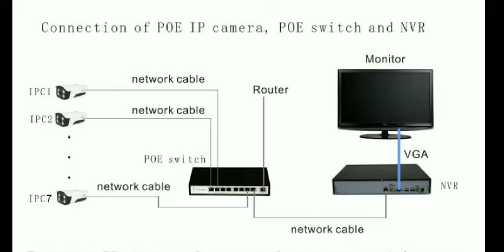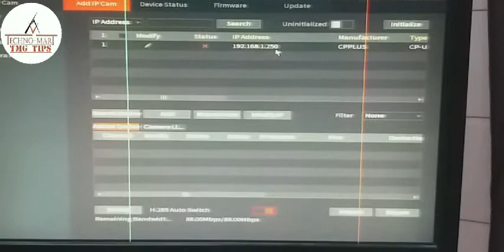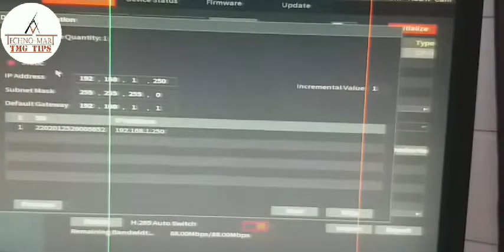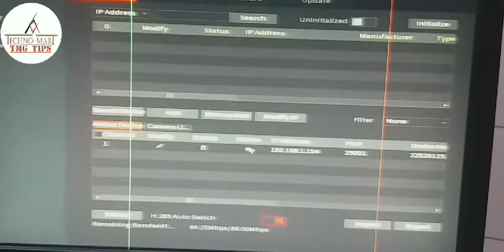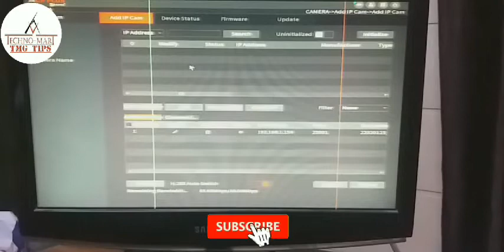CP Plus के IP कैमरे को poe switch ओर NVR से कैसे कनेक्ट करते हैं how to configure IP camera to NVR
CP Plus के IP कैमरे को poe switch ओर NVR से कैसे कनेक्ट करते हैं
how to connect and configure CP Plus IP camera to POE switch and NVR

hello friends

   आज की वीडियो में हम सीखेंगे की CP Plus के IP कैमरे को poe switch ओर NVR से कैसे कनेक्ट करते हैं  और किस तरीके से IP Camera को NVR पर configure करते हैं l

उम्मीद करते हैं, हमारे इस प्रयास से आपको फायदा होगा ।
Please send your comments and valuable suggestions.

Team
TMG TIPS

our other video links are

》How to reset forgotten cp plus IP Camera's password. CP Plus के IP कैमरे के पासवर्ड को कैसे रीसेट करें

》Wireless 4G wifi router का IP केसे बदलते हैं How to connect NVR to 4G WIFI Wireless Router

》IP cameras installation and Solutions. 8 points का रखें ध्यान हर समस्या का है यह समाधान

》How to Choose Right POE Switch. IP Camera Setup मे POE Switch की  Bandwidth की  गणना कैसे  करते  है

》कोइ भी IP कैमरा हो अब चलेगा बिना किसी IP सेटिंग के no need any ip setting direct plug and play

》NVR और IP कैमरे के  Bandwidth की गणना कैस करते है  How to Calculate NVR & IP  Camera's  Bandwidth

》Importance of Encode settings.

》IP कैमरा कैसे रिपेयर करें l How to Repair IP Camera, If Lan Connector is Damage

》HIKVISION को Online करने से पहले
DVR/NVR और Mobile में कौन-कौन

》how to view cp plus camera on mobile.

》CCTV कैमरे की रिकॉर्डिंग को एक साथ CP Plus के दो DVR मे कैसे करते हैं How CCTV Camera's Recording in 2 CP Plus DVR'S at a time

》Just 5 मिनट में सीखें ऑडीयो वीडियो डोर फोन वायरिंग. Door Phone with Door Lock Wiring Diagram.

》How to install audio Door Phone with Door Lock. ऑडियो डोर फोन डोर लॉक के साथ कैसे लगाते हैं.

》How to install Video Door Phone with Door Lock. वीडियो डोर फोन डोर लॉक के साथ कैसे लगाते हैं

》DVR की रिकॉर्डिंग मोबाइल पर कैसे चेक करते हैं
How to view DVR Recording through Mobile.

》CCTV कैमरे की रिकॉर्डिंग एक साथ दो DVR में कैसे की जाती. How to View and Record CCTV Cameras in 2 DVR